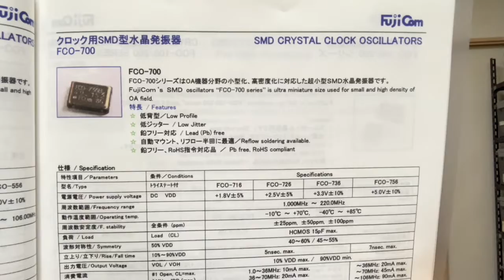水晶発振器 FCO-736CA 27MHz 3.3V 代替 相当 1個から 短納期